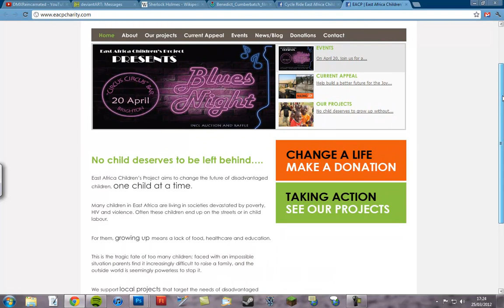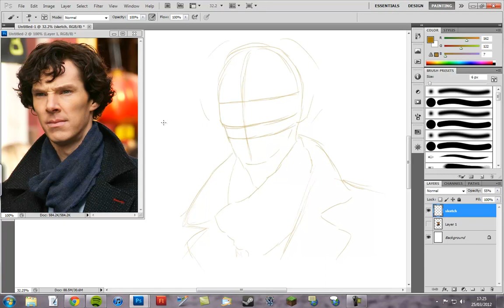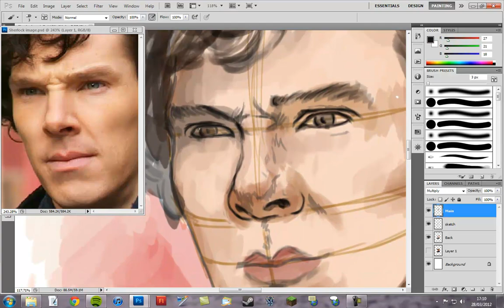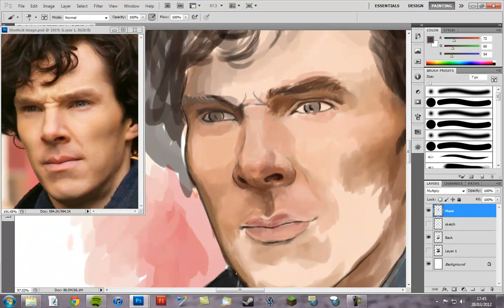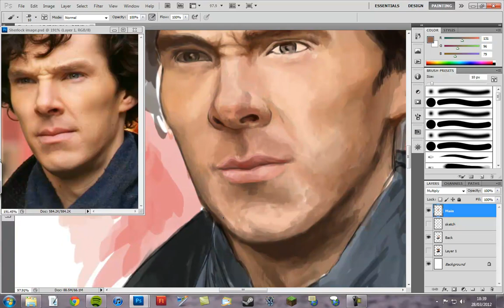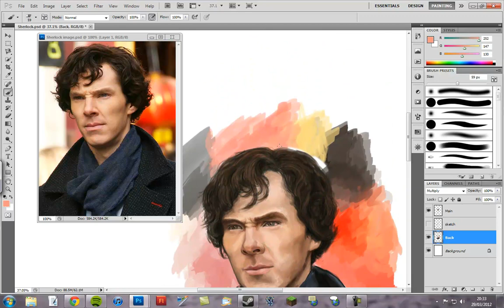Sherlock Holmes (Benedict Cumberbatch) Portrait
I've really enjoyed the series so far. If you haven't seen it, watch it on iplayer, it's sweet.

Song: The Signal - Bertycox